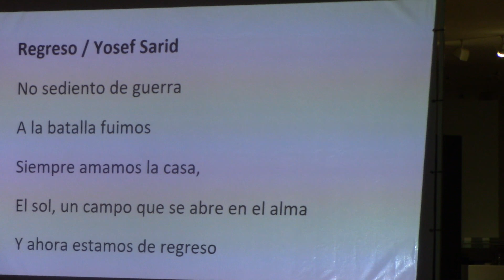Conmemorando a los Soldados Caidos y a las víctimas del Terrorismo Yom Hazikaron en la Comunidad Jud